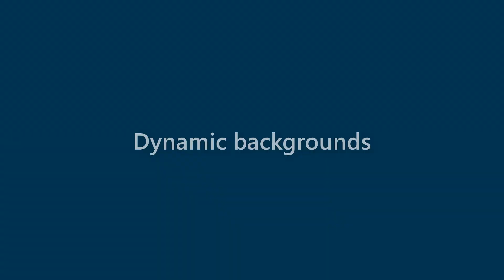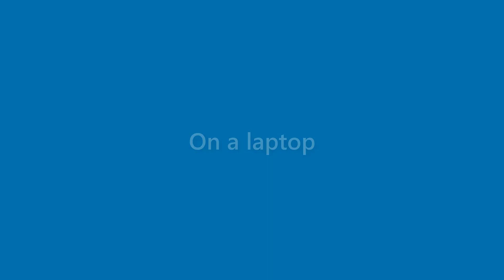Tessa Clemons - appearance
Name Look - Tessa Clemons - appearance. In this video we present "Tessa Clemons" name look and feel in various scenarios.
This video will cover:
How does "Tessa Clemons" look as a personal letterhead?
How does "Tessa Clemons" look on a business card?
How does "Tessa Clemons" look on a computer/laptop screen?
How does "Tessa Clemons" look with different background colors?
How does "Tessa Clemons" look with various fonts?